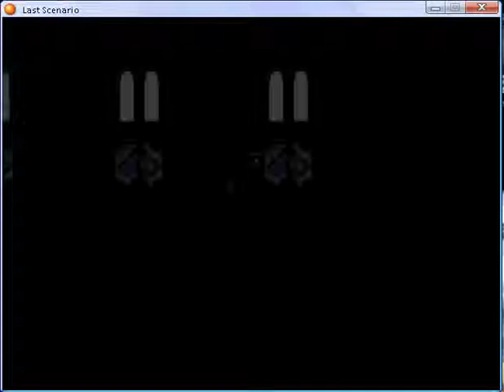Last scenario part 54.flv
Alexander's Tomb part 4 Boss: Felgron (HP: 3750)